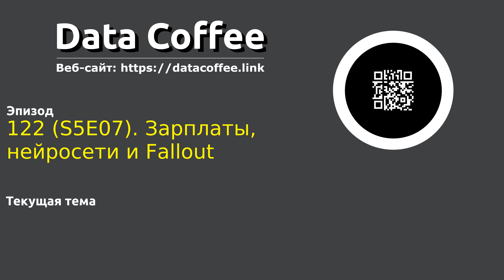122 (S5E07). Зарплаты, нейросети и Fallout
Ведущие подкаста 'Data Coffee' обсуждают новости и делятся своими мыслями!